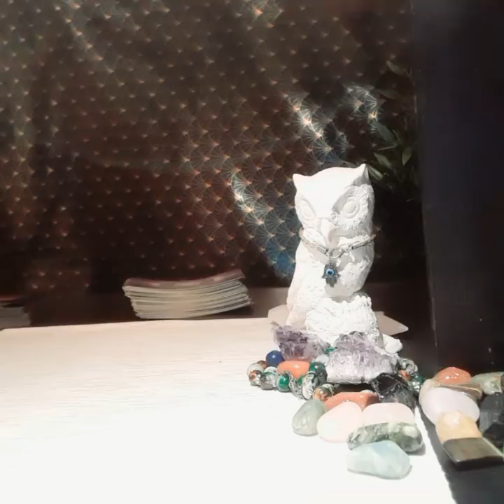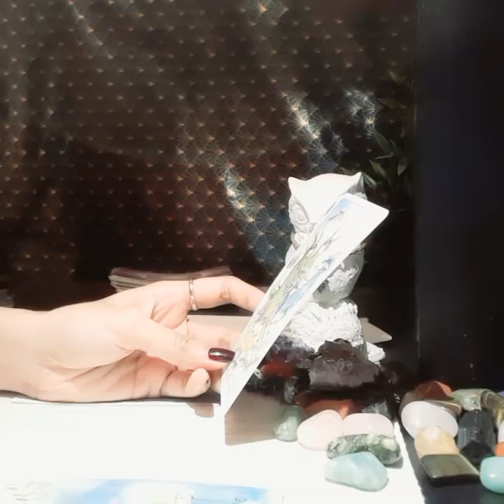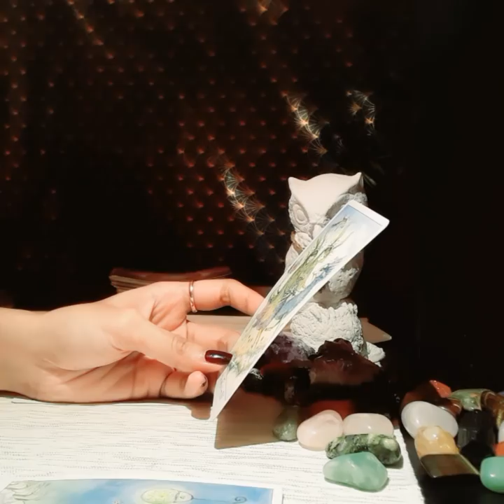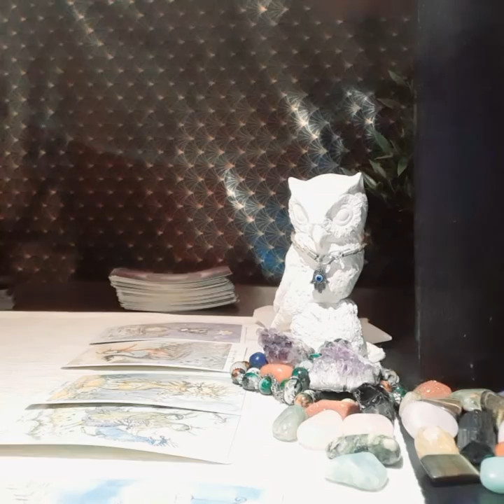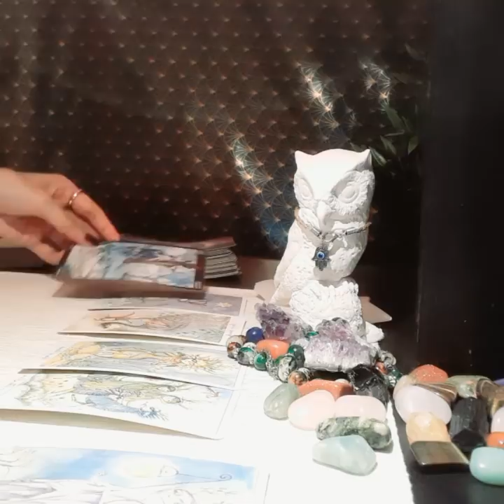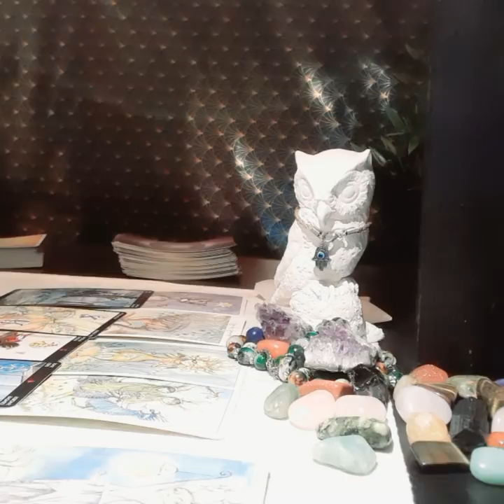CANCER ,The Real Reason they are acting this way! - JULY 2020